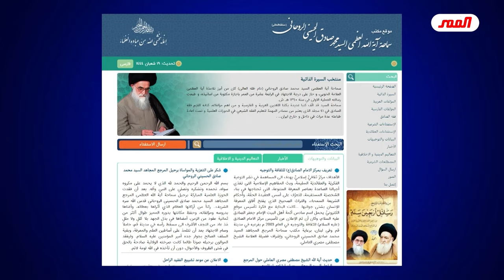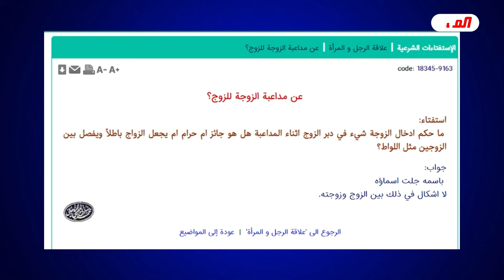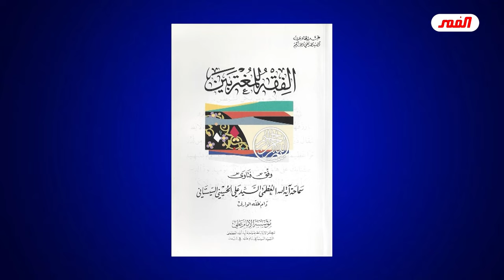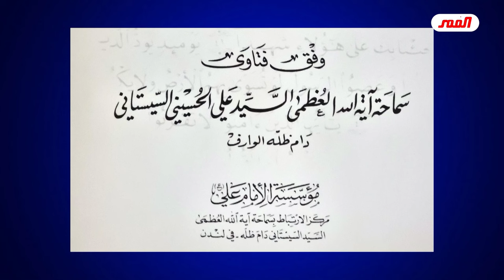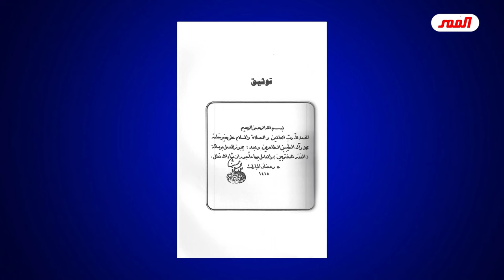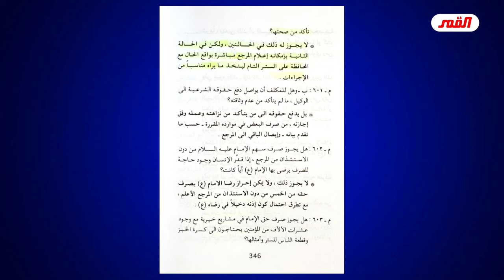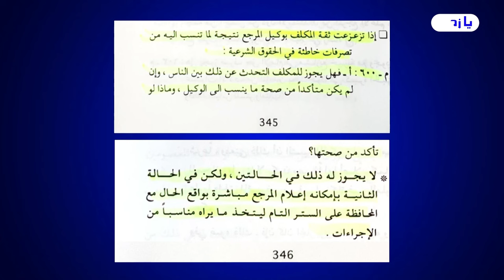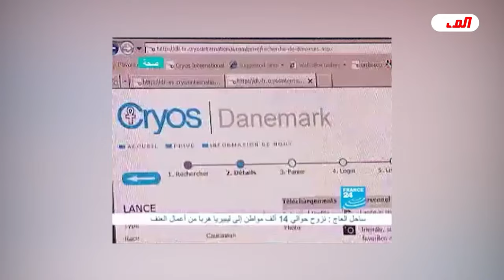المؤسسات السيستانية شغلهم كله بالمؤخرات😂أنت سيستاني قح يعني محمد رضا موقع على طيزك😅💙عبد الحليم الغزي